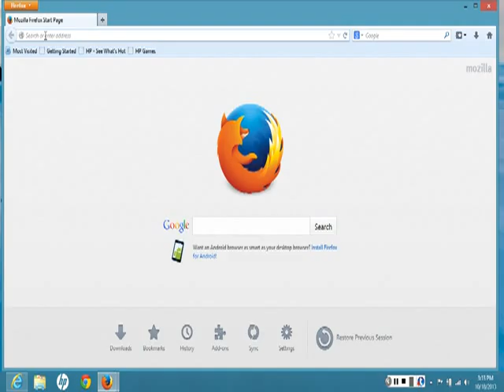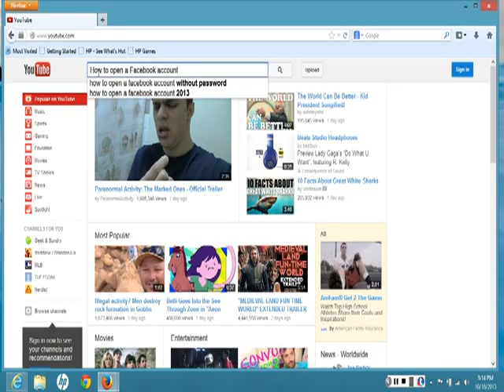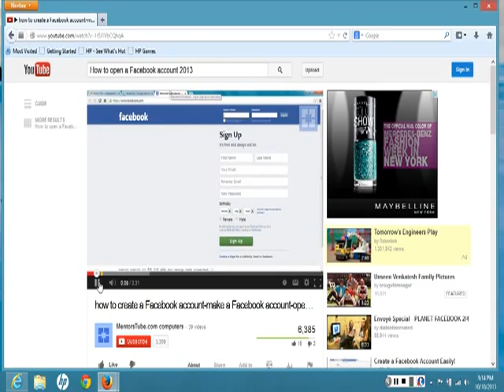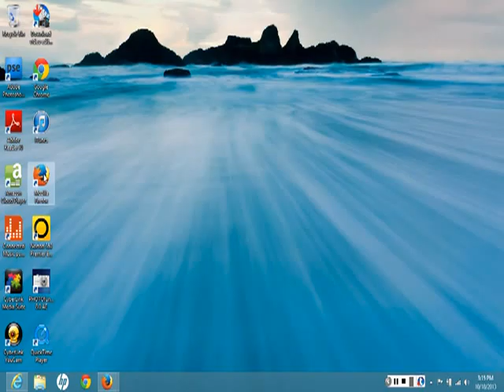Project I-DEA: How to find a video on YouTube (How to open a Facebook account) by Jennifer Spencer